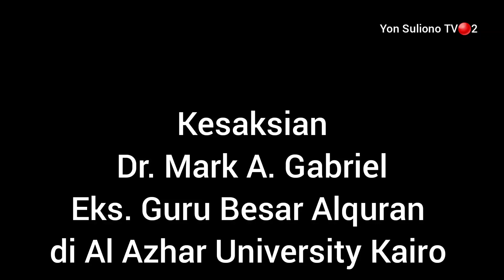Kesaksian Dr. Mark A. Gabriel (Eks Guru Besar Sejarah Islam) Al Azhar University Kairo - Mesir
Semoga melalui kesaksian ini saudara menemukan kebenaran dan keberanian untuk mengikut Tuhan Yesus

Tuhan Yesus mengasihimu